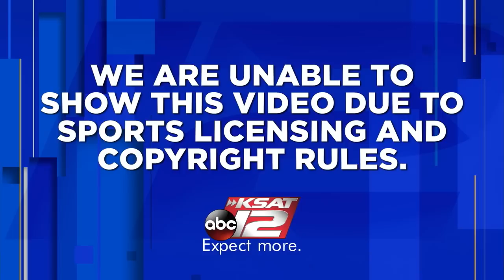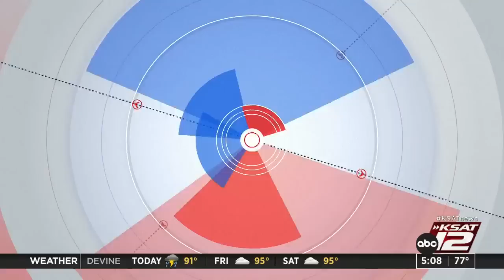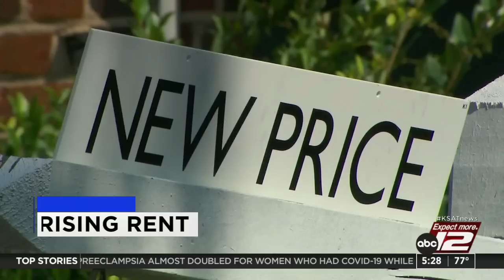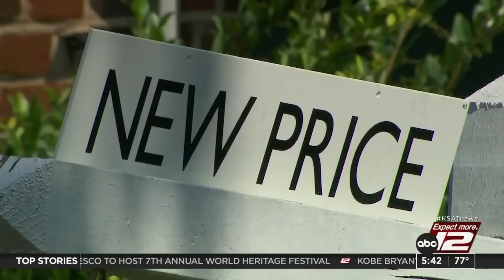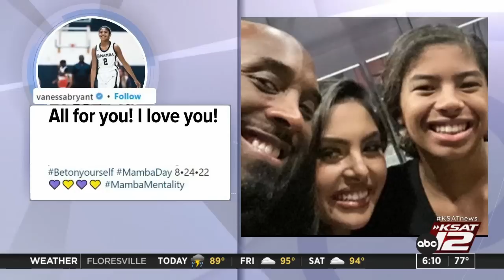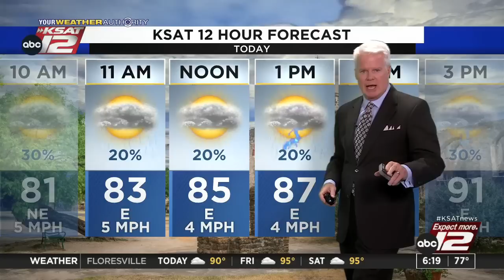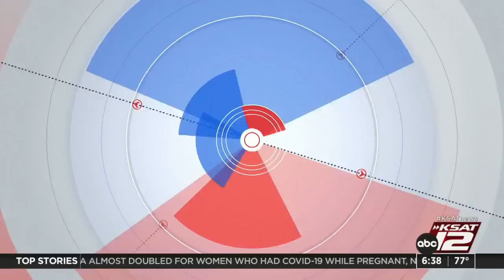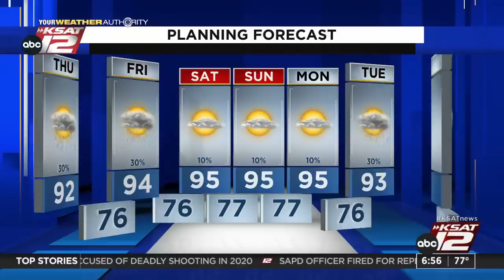Good Morning San Antonio : Aug 25, 2022